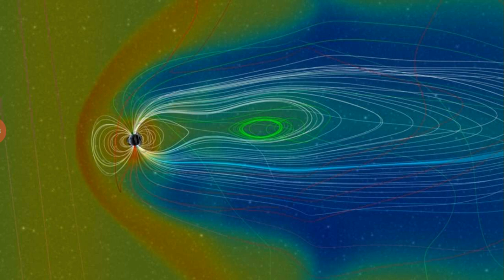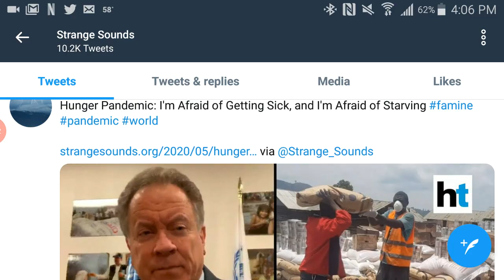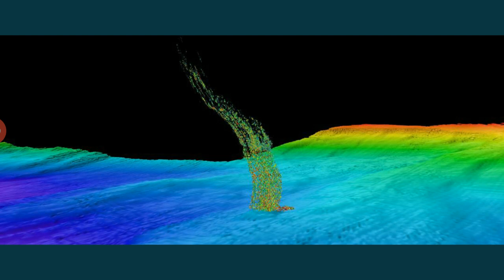Various Extreme Events Taking Place (Earthquakes, Blood Skies, Dead Fish, & More!)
So much to report!